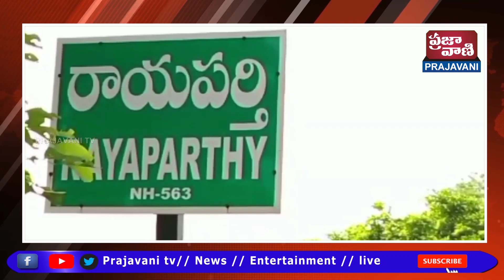రాయపర్తి మండలం కిష్టాపురంలో పండుగ పూట విషాదం